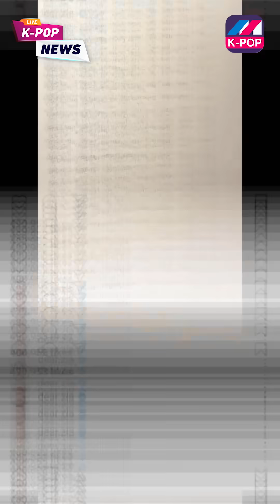اعتذرت لانها لبست ماركات مزيفة😲شاهدوا الحقيقة بالكامل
Follow US –